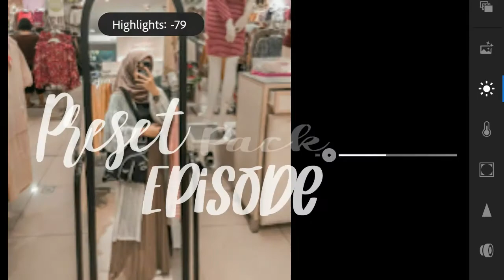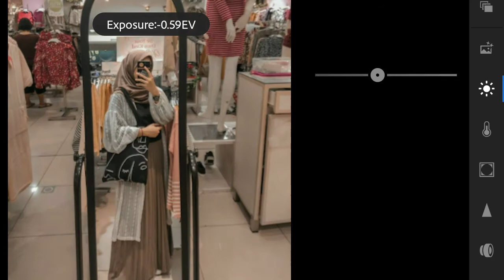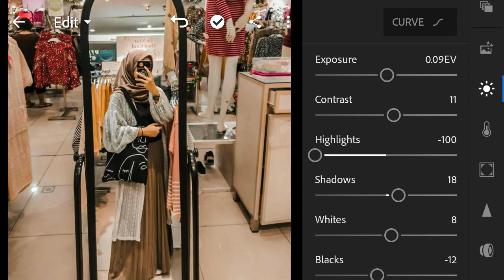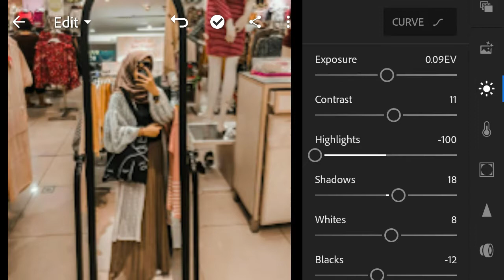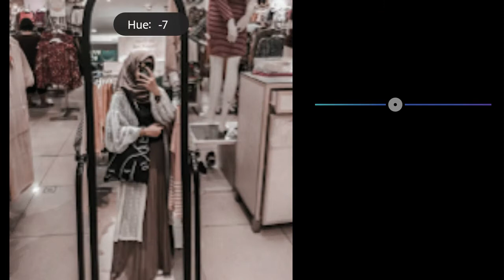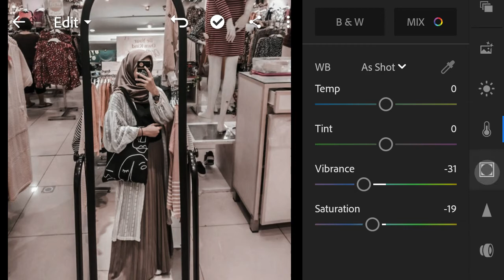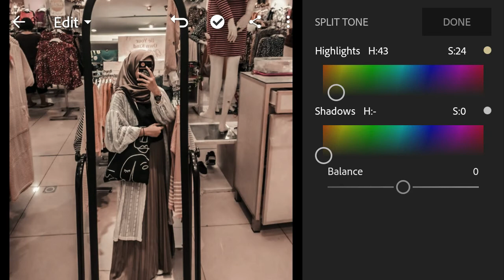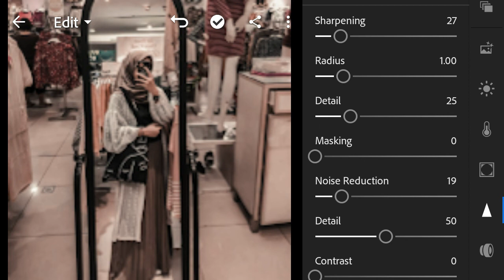Hazelnut Preset | Free Lightroom Preset Free DNG | How To Edit In Lightroom Mobile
HAZELNUT  PRESET by Maria Gracia

In this video I will show you how to upgrade your plain and simple photos using Lightroom mobile. I hope you will like it.

NOTE!
? The Password will appear NOT AS A CARD, it is in the video, pay attention because it will pop up anytime, anywhere.

• App:
 Lightroom
Available on Play Store  and App Store